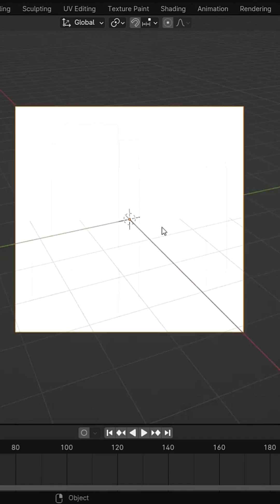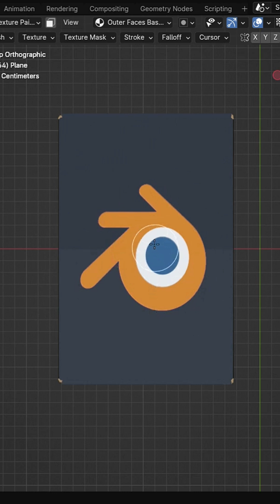How to Animate a Folding Box in Blender–Quick Tutorial!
Learn how to create a stunning folding box animation in Blender in just 90 seconds! This quick tutorial is perfect for packaging design, product mockups, or adding animation to your portfolio!